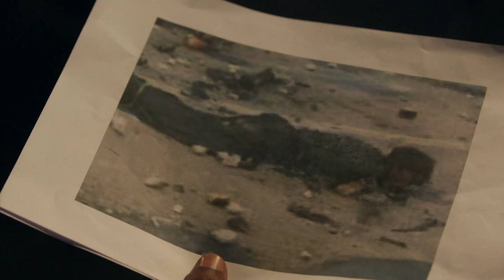Spoiling the surprise – Brethren | Africa Magic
Jo and Bassey's romantic plans go flat thanks to unsolicited prying, Chief has all records pinning him to Chief Randal wiped and a Bara's team discovers a body burnt beyond recognition